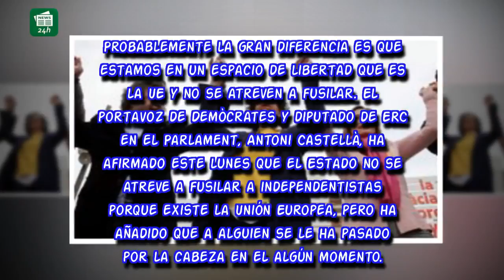Un diputado de ERC: "No se atreven a fusilarnos probablemente porque estamos en la UE"